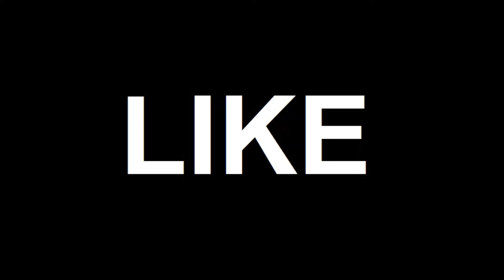Vaccine Hesitancy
Greetings, fandom. I've seen there are some of these people from all around the world that still seem very hesitant to get the COVID-19 vaccine, but I'd just like to let everyone here know that if you truly wish for the COVID-19 pandemic to end, all of us must do a part in getting inoculated. Complete the two doses, achieve herd immunity, do your part for a better tomorrow.